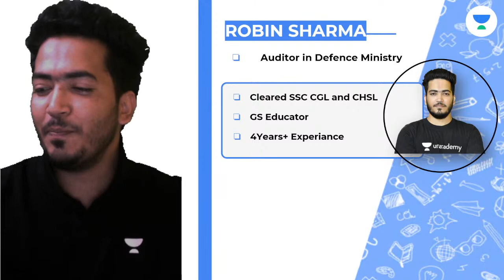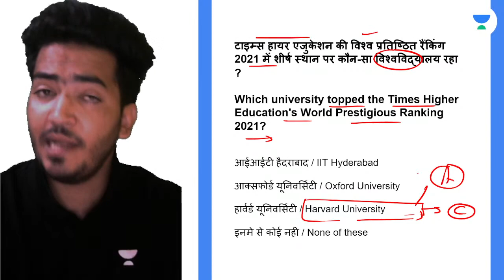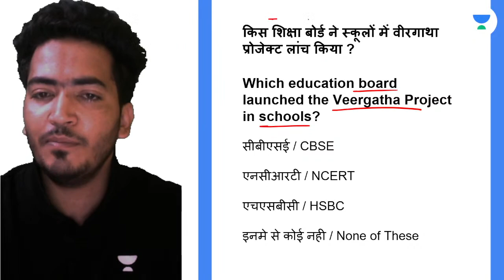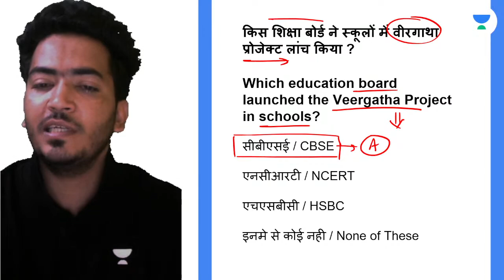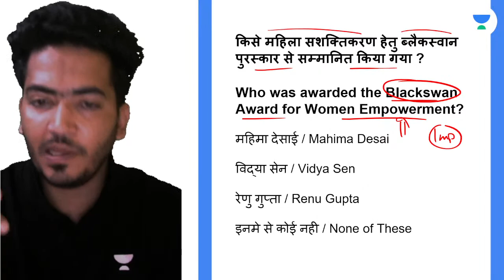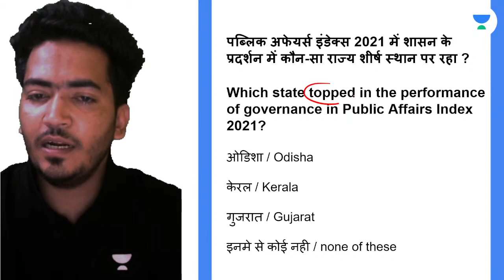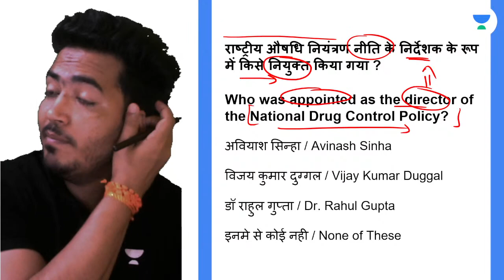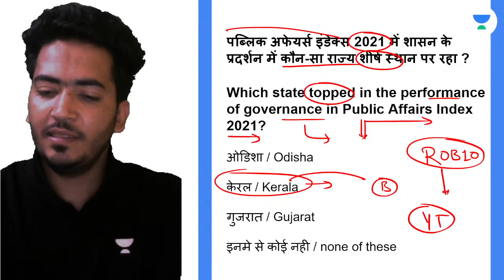November 2021 Current Affairs | Class 1 | CUCET Section A | General Awareness | By Robin Sharma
In today's lecture, Robin Sharma Sir will be discussing November 2020 Current Affairs which help you to prepare you for CUCET Examination.

You can enroll in Unacademy Subscription and get the following benefits:
1. Learn from your favorite teacher
2. Dedicated DOUBT sessions
3. One Subscription, Unlimited Access to Live Online Classes and Videos
4. Real-time interaction with best-in-class teachers
5. You can ask doubts in live online classes
6. Limited students in each Class
7. Download the videos & watch them offline

About Educator - He has 4 Year Teaching Experience Selected as Auditor in Defence Ministry.

Unacademy Subscription Benefits:
1. Learn from your favorite teacher
2. Dedicated DOUBT sessions
3. One Subscription, Unlimited Access
4. Real-time interaction with Teachers
5. You can ask doubts in a live class
6. Limited students
7. Download the videos & watch them offline

Feel free to spread the word – share the videos with your friends and classmates.